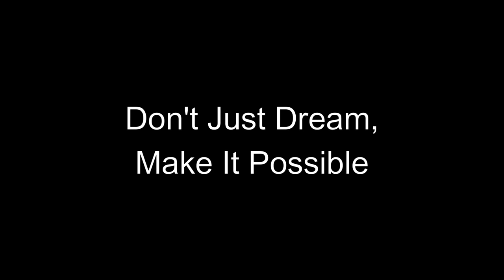The Stunt Dream | Cinematic Video | Madmellow Creation | MTB Stunt 2020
The Stunt Dream,
A cinematic MTB stunt video by Madmellow Creation.

Leave your valuable feedback in the COMMENT section
Don't Be Selfish

Shot by - Soumojit Emmanuel D'costa
Edited & Directed by - Stanley Topno
Script - Stanley Topno & Soumojit Emmanuel D'costa
Special Thanks To
Rickey Nicolas Broster & John Paul James

And other special effects and sounds used.